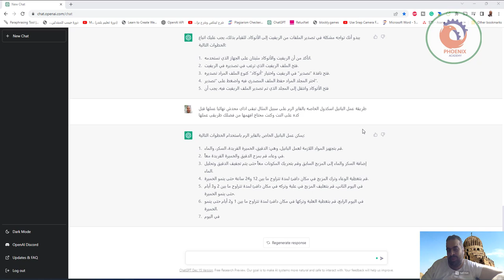الذكاء الاصطناعي و طريقة عمل الاسكدول بانية